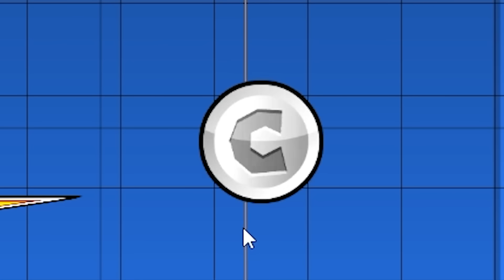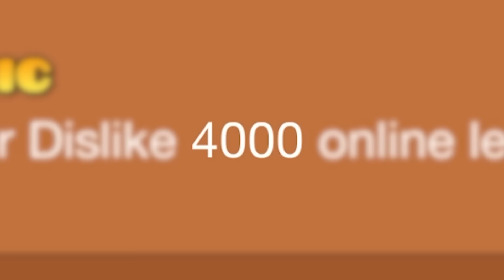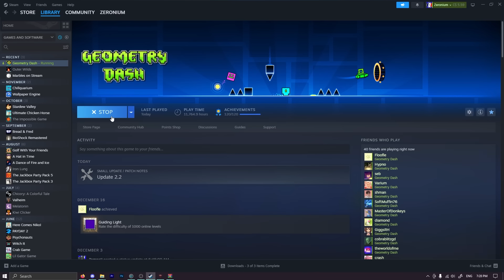GEOMETRY DASH 2.2 FIRST LOOK!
Hey guys!

Did you ever wanna see your favourite YouTuber Zeronium react to 2.2 for the first time? Well you're in luck! I know I know, I have been quite slow lately in getting videos out after a burst of activity in October, but I'm slowly trying to get into the groove again now that I (maybe) have some new motivation from the update. So, I have finally gotten off my ass and finished a video, this one being my first impressions to 2.2!

I will have some awesome other new videos for you soon I hope, just gotta work on them, I appreciate your patience and I will see you guys in the new year!!

_awsomegamr23, Caotic, DED NoBody, gooboo, NickHider, NotKingHelix, ozika, RevenantAxis_